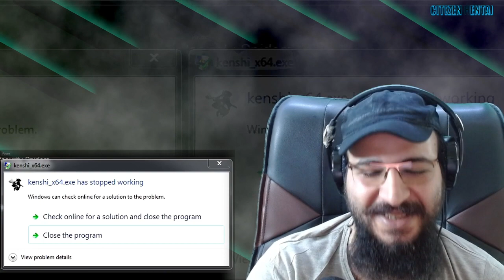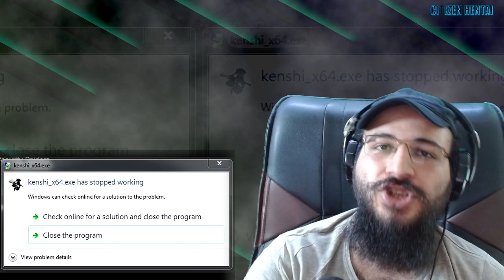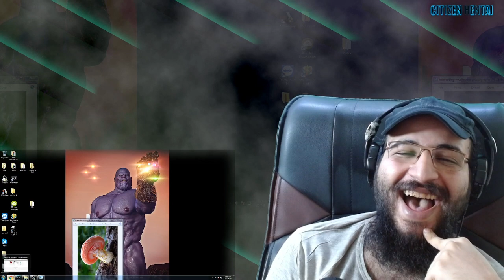REACTION to KENSHI Review - SSS Rank- Smuggling™ - Starvation™ - Slavery™ by SsethTzeentach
Original Video : KENSHI Review - SSS Rank- Smuggling™ - Starvation™ - Slavery™ by @SsethTzeentach

Get 3 Months Free on 1 Year Deal and help me eat.

Special Thanks to @KevKrieger32 The Channel's Editor and all the mods whom help
organize.

and yeah
that's it.

Chin up Youtube here take these